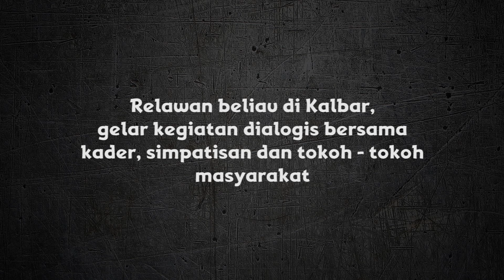MENGHADIRI SAFARI POLITIK Bacapres ANIES BASWEDAN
Hadir sebagai perwakilan dari Dayak muslim, menyampaikan pesan keberagaman umat di Kalimantan Barat, sebagai kekeyaan identitas dari Bumi Borneo pada umumnya.

REKENING DONASI
a/n. YYS Kejayaan Muallaf Indonesia
BANK KALBAR
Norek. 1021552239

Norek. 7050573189